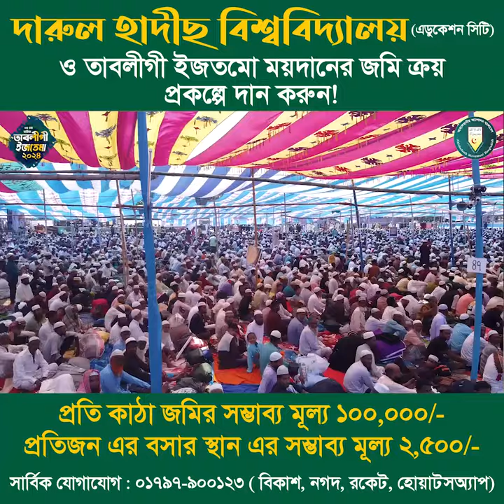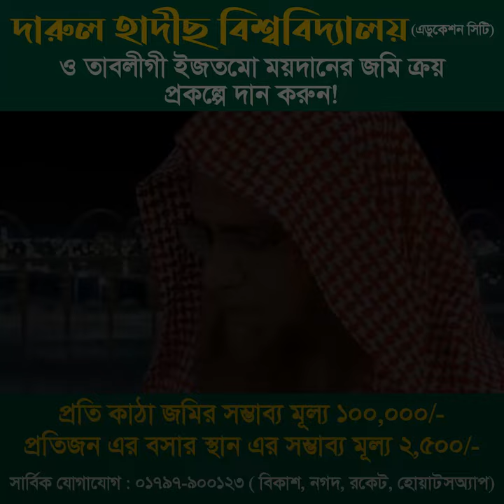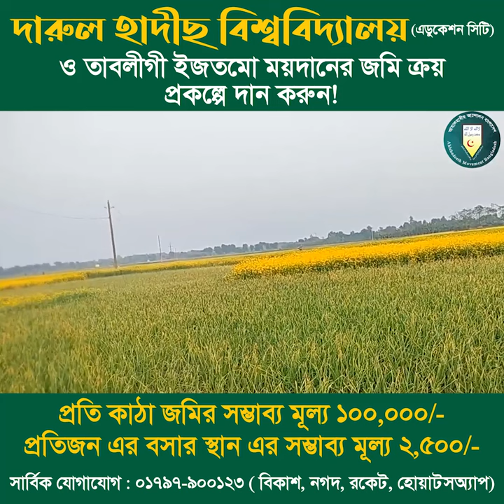মদীনা ইসলামী বিশ্ববিদ্যালয় আদলে বাংলাদেশে দারুল হাদীছ বিশ্ববিদ্যালয়। আপনি অংশ গ্রহন করেছেন কি?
🕋 মদীনা ইসলামী বিশ্ববিদ্যালয় আদলে বাংলাদেশে দারুল হাদীছ বিশ্ববিদ্যালয়
❓ আপনি অংশ গ্রহন করেছেন কি?
🕋 বিনিয়োগ করুন! আগামীতে বিশুদ্ধ দ্বীন শিক্ষার সর্বোচ্চ প্রতিষ্ঠান হিসাবে ‘দারুলহাদীছ বিশ্ববিদ্যালয়’ প্রতিষ্ঠান দারুলহাদীছ বিশ্ববিদ্যালয় ও তাবলীগী ইজতেমার জমি ক্রয় প্রকল্পে দান করুন, প্রতিদান কিয়ামতে পাবেন ইনশাআল্লাহ।
রাসূলুল্লাহ (ছাঃ) বলেন,مَنْ أَنْفَقَ نَفَقَةً فِي سَبِيلِ اللهِ كُتِبَتْ لَهُ بِسَبْعِ مِائَةِ ضِعْفٍ- ‘যে ব্যক্তি আল্লাহর পথে ব্যয় করে, তার জন্য সাতশ’ গুণ নেকী লেখা হয়’। (তিরমিযী হা/১৬২৫)
ভোগ-বিলাসিতায় অর্থ ব্যায় করেই থাকেন, এমন যায়গায় বিনিয়োগ করুন যেখান থেকে প্রতিদিন অনন্ত জীবন পেতেই থাকবেন যা ফুরিয়ে যাবে না।
রাসূলুল্লাহ (ছাঃ) বলেন, ‘ছাদাক্বা গোনাহকে নিভিয়ে দেয়, যেমন পানি আগুনকে নিভিয়ে দেয়’। (আহমাদ হা/১৫৩১৯)
অতএব দানশীল ভাই-বোনদেরকে অন্তত এক কাঠা জমির মূল্য অথবা সামর্থ্য বিবেচনায় কমপক্ষে একজন বসার স্থানের সমপরিমাণ মূল্য দান করার জন্য বিশেষভাবে অনুরোধ জানাচ্ছি। তবে যিনি যত বেশী দান করবেন তার নেকীর পাল্লা তত ভারী হবে ইনশাআল্লাহ। আল্লাহ আমাদেরকে উক্ত মহতী কাজে শরীক থাকার তাওফীক দান করুন- আমীন!
দারুল হাদীছ বিশ্ববিদ্যালয় (এডুকেশন সিটি) ও তাবলীগী ইজতমো ময়দানের জমি ক্রয় প্রকল্পে দান করুন!
📌প্রতি কাঠা জমির সম্ভাব্য মূল্য ১০০,০০০/-
📌প্রতিজন এর বসার স্থান এর সম্ভাব্য মূল্য ২,৫০০/-
এছাড়াও ৫০০, ১০০০, ২০০০, ৩০০০, ৫০০০ এবং তদুর্ধ্ব বিভিন্ন স্তরের নিয়মিত মাসিক দান চলমান। এই নেকীর কাজে অংশগ্রহণ করুন!
📍অর্থ প্রেরণের ঠিকানা:
তাবলীগী ইজতেমা ফাণ্ড: হসিাব নং ০০৭১২২০০০০৭১৭ আল-আরাফা ইসলামী ব্যাংক, রাজশাহী শাখা।
রাউটিং নং: ০১৫৮১১৯৩৪,
সুইফট কোড : ALARBDDH073
🔴বিকাশ ও নগদ নং : ০১৭৯৭-৯০০১২৩,
🔴রকটে নং: ০১৭৯৭৯০০১২৩০।
(পার্সোনাল)
সার্বিক যোগাযোগ : কেন্দ্রীয় কার্যালয়, আহলেহাদীছ আন্দোলন বাংলাদেশ, নওদাপাড়া, রাজশাহী। মোবাইল : ০১৭৯৭-৯০০১২৩, ০১৭১১-৫৭৮০৫৭।

দারুল হাদিস বিশ্ববিদ্যালয়,আহলে হাদীস বিশ্ববিদ্যালয়,দারুলহাদীছ বিশ্ববিদ্যালয়,আহলেহাদীছ বিশ্ববিদ্যালয়,দারুল হাদিস,মদিনা বিশ্ববিদ্যালয়,বেলদী দারুল হাদীস মাদরাসা,সালাফী বিশ্ববিদ্যালয়,মাদরাসা দারুল হাদীস সালাফিইয়াহ্,মাদরাসা দারুল হাদীস সালাফিইয়াহ্ ও মাসজিদ,মাদরাসা দারুল হাদীস সালাফিইয়াহ্ জামে মসজিদ,মদিনা বিশ্ববিদ্যালয় ভর্তি,বেলদী দারুল হাদীস ফাজিল মাদরাসা,মদিনা ইসলামী বিশ্ববিদ্যালয়,আল আজহার বিশ্ববিদ্যালয়,মদিনা বিশ্ববিদ্যালয় সম্পর্কে